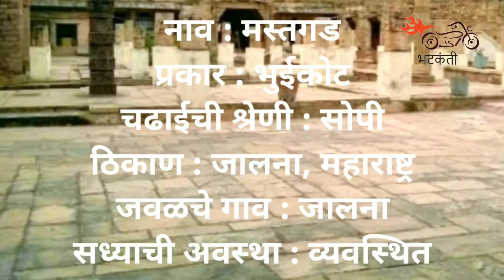जालना जिल्ह्यातील किल्ले | Jalna district forts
जालना जिल्यातील काही किल्ले आणि त्यांची थोडक्यात माहिती
जालना जिल्यातील सर्व किल्ले । all Forts in Jalna District

▬▬▬▬▬▬▬▬▬๑⇩⇩๑▬▬▬▬▬▬▬▬▬▬

भटकंती च्या माध्यमातून महाराष्ट्रातील 460+ हून अधिक किल्ल्यांची माहिती सादर करणयाचा आमचा प्रयत्न आहे.

* या यादीत काही नावे कमी जास्त असू शकतात जर तुमच्याकडे माहिती उपलब्ध असेल तर आमच्या सोबत शेअर करा*

*If you have any information other than shown in video, please share with us.*

▬▬▬▬▬▬▬▬▬๑⇩⇩๑▬▬▬▬▬▬▬▬▬▬